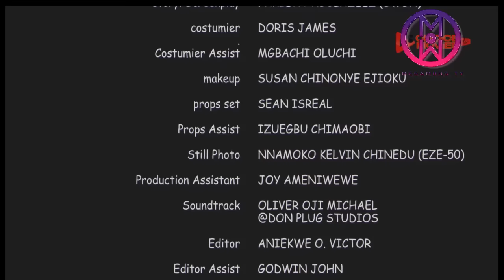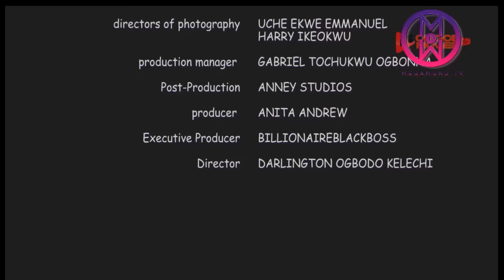MY DAY ONE GIRL - CHIDI DIKEH & NINI SINGH 2024 MOVIE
Capital movies TV is the best axis to watch and enjoy nollywood movies.